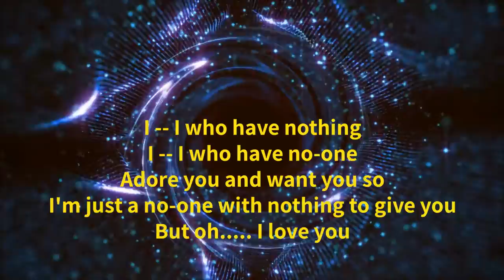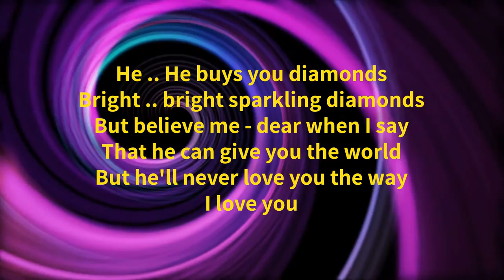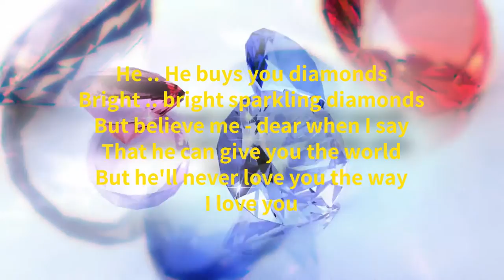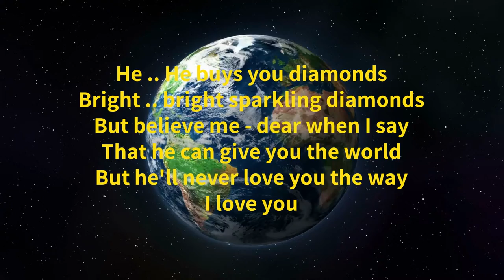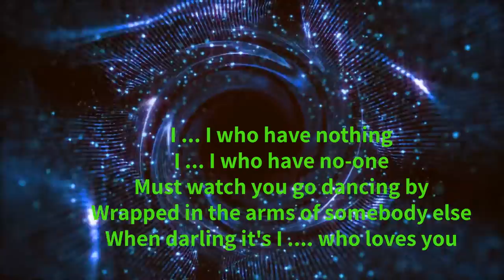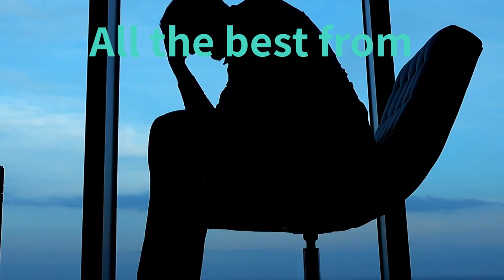I Who Have Nothing - Papa Voss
This was a request from my brother Pete, and a great favourite of mine. Made famous by Ben E King and Shirley Bassey. This is my version.
If you like this there are a heap of my arrangements of other people's songs and original songs on my YouTube channel @Papa Voss